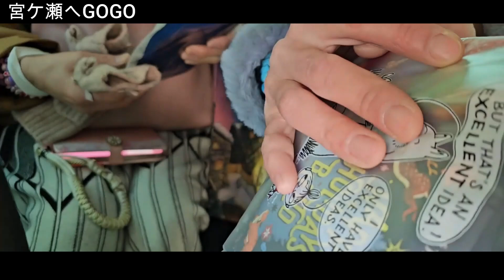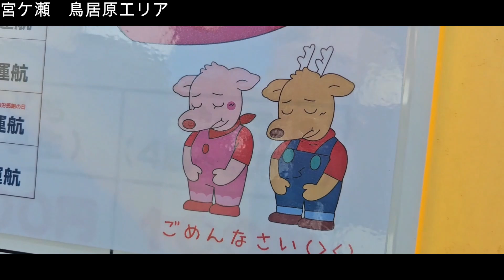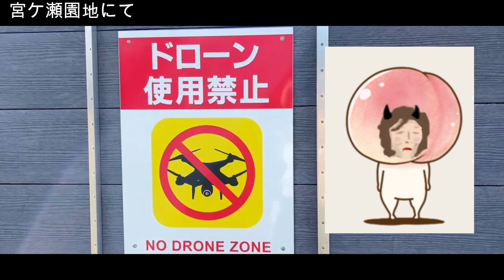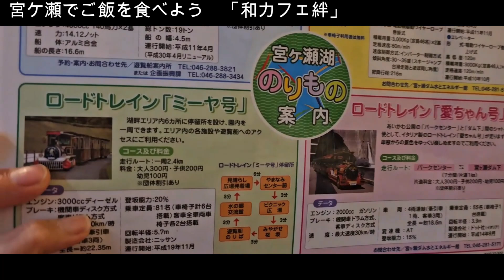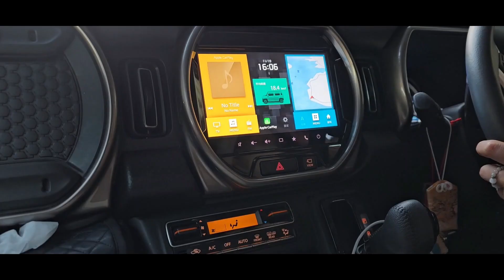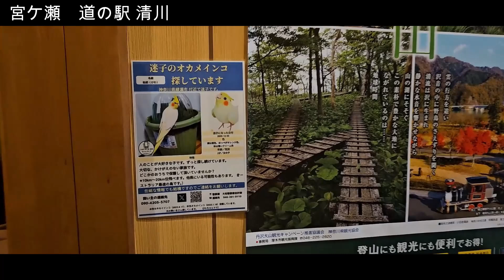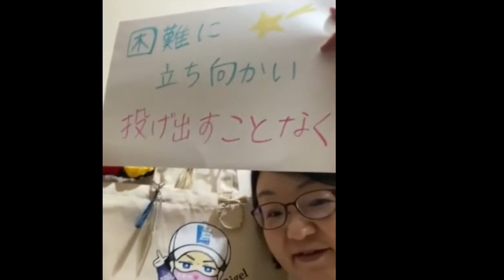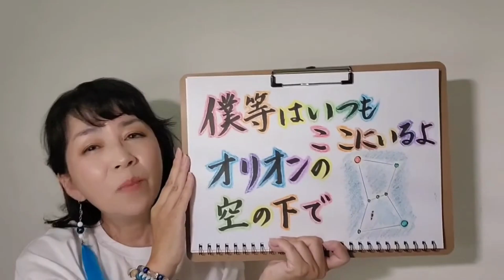【宮ヶ瀬】関東リゲル部屋女子会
リゲルAmazon本販売所

このチャンネルでは、リゲルサロンに寄せられた質問に答えてみたり
中年層が楽しめる様な動画を出していきます。
リゲル（ルシファーリゲル兎命）は第７感とスピリチュアル、インスピレーションを大事にし、そして独特な観点から話しをしていきます
サロンに集めるメンバーは中年層が主で、残りの余生を楽しく生きて行こうと集まる方々です。そんな中で、リゲルに質問をして
正解か不正解かわからない適当な回答を楽しむものでもあります
Amazonで書籍出版中

風の時代ちゃんねるは、様々な形で「愛」を伝えています
温かい心を探しに行きましょう
動画内画像使用
・フィモーラ９
・ピクサーベイ
動画内音楽使用
・フィモーラ９・10　内蔵音楽
・YouTubeオーディオライブラリ使用